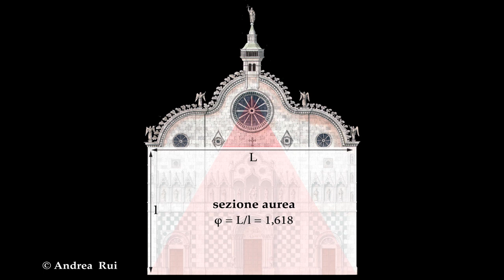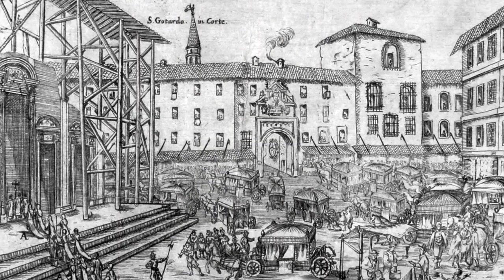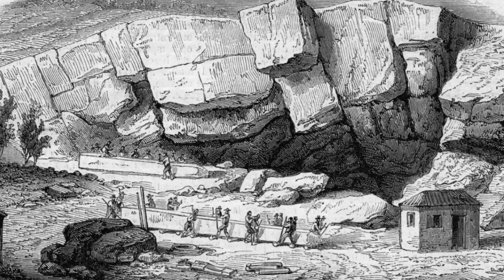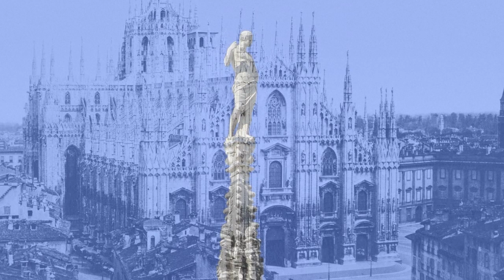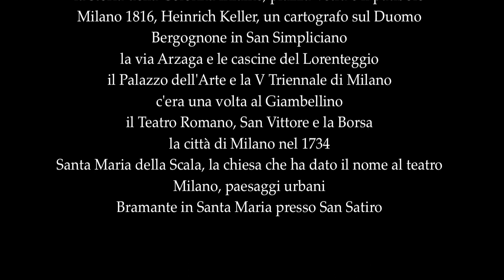La facciata del Duomo di Milano ( I video di yesmilano.com 23 )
Il video racconta la storia della costruzione della facciata del Duomo di Milano,  attraverso quattro secoli di storia, a partire dall'antica chiesa di Santa Maria Maggiore.